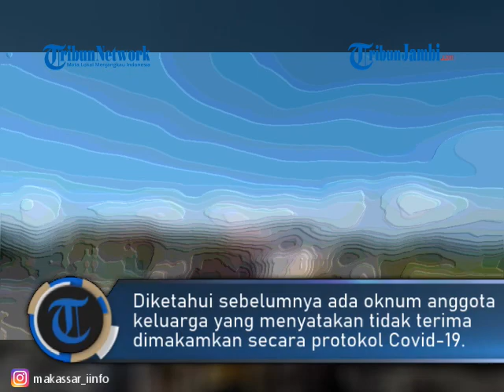Viral Petugas Pemakaman Dipukul Oknum Anggota Keluarga Suspek Covid-19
TRIBUNJAMBI.COM – Pascapemukulan 4 petugas pemakaman jenazah oleh pihak keluarga di Tempat Pemakaman Umum Kilometer 12 Palangka Raya, Kalimantan Tengah, proses pemakaman dilanjutkan oleh polisi menggunakan protokol Covid-19.

Proses pemakaman diambil alih oleh petugas kepolisian lantaran empat orang petugas pemakaman jenazah tim Covid-19 yang menjadi korban pemukulan dibawa ke rumah sakit untuk mendapatkan pertolongan medis.

“Personil yang dilibatkan untuk membantu proses pemakaman sekitar 6 orang dari Polresta Palangkaraya dan Polda Kalimantan Tengah," kata Kapolresta Palangka Raya Kombes Pol. Dwi Tunggal Jaladri saat memberikan keterangan di Tempat Pemakaman Umum, Kilometer 12 Palangkaraya, Selasa (21/7/2020).

Proses pemakaman sudah tidak bisa ditunda, walau hasil pemeriksaan Covid-19 memang belum keluar. Jenazah sudah berada di lokasi pemakaman.

“Pemukulan tersebut terjadi lantaran kurangnya komunikasi antara pihak Rumah Sakit Muhammadiyah dengan pihak keluarga”, tambah Jaladri.

Sementara itu, seperti dilansir Antara, Ketua Harian Tim Gugus Tugas Percepatan Penanganan Covid-19 Kota Palangka Raya Emi Abriyani menyatakan proses penyelesaian pemukulan terhadap petugas pemulasaran dari Disaster Manajemen Center (MDMC) Kota Palangka Raya diserahkan kepada pihak kepolisian.

"Proses lebih lanjut dilaporkan ke pihak kepolisian karena sudah masuk ke pidana atau penganiayaan," kata Emi saat memantau lokasi penganiayaan di TPU KM 12 Kota Palangka Raya, Selasa.

Wanita yang juga menjadi Kepala BPBD Kota Palangka Raya itu pun menyayangkan kejadian pemukulan terhadap anggota MDMC yang juga tergabung di unit respon cepat (URC) Tim Gugus Tugas Percepatan Penanganan Covid-19 Kota Palangka Raya.

"Secara pasti saya juga belum mengetahui secara detail. Namun sejumlah anggota MDMC telah menjadi korban pemukulan, ada wanita juga yang menjadi korban pemukulan bahkan satu korban pemukulan sampai pingsan. Saat ini para korban sudah dirawat di rumah sakit," kata Emi.

Emi menerangkan, pihak yang melakukan pemukulan merupakan anggota keluarga almarhum yang sebelumnya berobat di RSI PKU Muhammadiyah Palangka Raya.

Sementara tim MDMC yang menjadi korban pemukulan merupakan bagian dari tim URC di Kota Palangka Raya dari Tim Gugus Tugas yang tugasnya melakukan sosialisasi, pengawasan protokol kesehatan.

"Bahkan jika ada pihak rumah sakit yang meminta pemusalaran mereka siap melakukan. Untuk kasus ini, pada awalnya keluarga telah sepakat dan menadatangani pemulasaran dilakukan dengan protokol COVID-19 sehingga dianggap tidak ada masalah. Namun di lapangan justru berbeda," katanya.

Pihaknya pun nantinya akan memperketat pengawalan kepada para petugas yang dilakukan pihak TNI dan Polri.

"Biasanya setiap proses pemulasaran dikawal anggota TNI dan Polri. Namun hari ini karena tim terbagi, hari ini tim tidak ada pengawalan," katanya.

Ketua MDMC Kota Palangka Raya, Aprie Husin Rahu yang juga menjadi korban pemukulan saat dijumpai di Mapolresta Palangka Raya oleh Antara menerangkan, kejadian bermula saat dia dan tim MDMC yang menjadi bagian dari Tim Gugus Tugas Percepatan Penanganan Covid-19 Kota Palangka Raya selesai memasukkan peti jenazah ke liang lahat dan mulai melakukan penimbunan.

Saat peti berisi jenazah dimasukkan dan liang lahat mulai ditimbun petugas, lanjut dia, ada oknum anggota keluarga yang menyatakan tidak terima keluarganya dimakamkan secara protokol Covid-19.